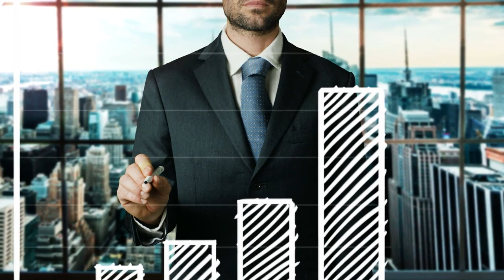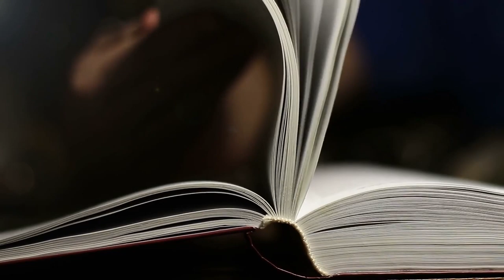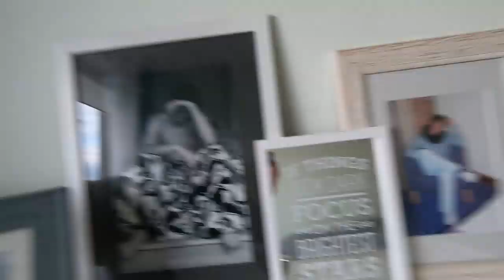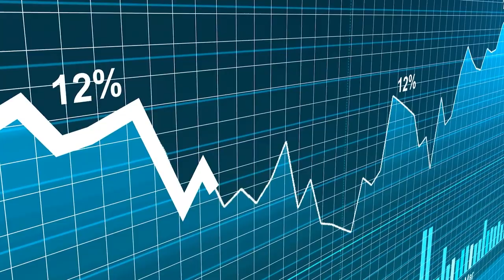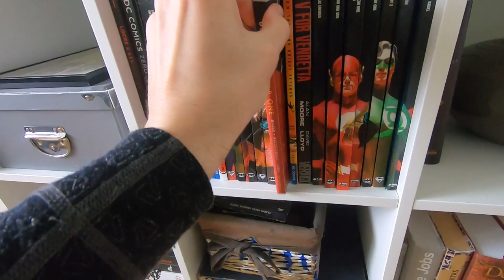How Batman Literally Changed My Life • Hard Lessons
Growing up in a rough city, living and studying in a martial arts school, feeling lost and confused and eventually overcoming that while aiming to become the best version of myself to serve others. It does sound a little bit like the Batman's story :) But what is most important is that the story and mythology of the Dark Knight have inspired me to overcome some of my lowest moments and to pursue my goals no matter what.

I am still at awe how the symbology and mythology of various symbols such as Batman can literally influence our lives. If you are interested to know how Batman's symbolism literally changed my life and inspired me in the time of need, stay tuned for this Lessons Learned The Hard Way episode.

00:00 Intro
01:23 How I basically grew up in “Gotham”
04:10 Constantly being under a threat
06:26 How I felt lost, confused and depressed
09:43 How I rediscovered Batman
12:00 How the symbol of Batman helped me rediscover my strength
15:28 What makes the Batman mythology so powerful
16:58 How I personally repeated Batman’s mythology
20:08 How the symbol of Batman still inspires me

Get to know how I used to be a spiritual teacher and how I eventually realized that spiritual teachers are full of s**t

And also how after teaching Yoga for nearly ten years I came to realize that it has many blind spots